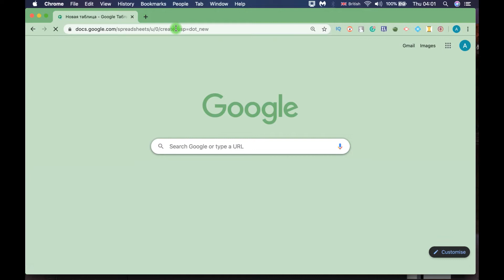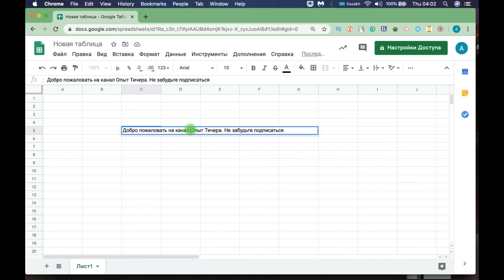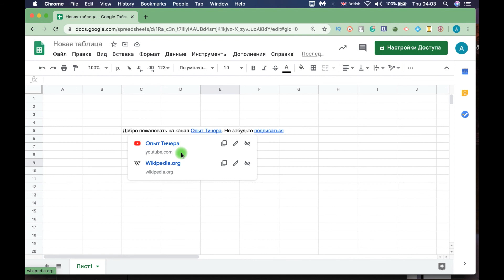Google таблицы: как добавить две ссылки в одну ячейку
Видео загружается во второй раз, так как были открыты личные данные,

Добрый день в этом видео короткий совет по Google таблицам

Записано при помощи программы Movavi.